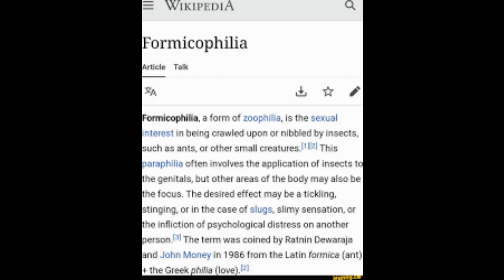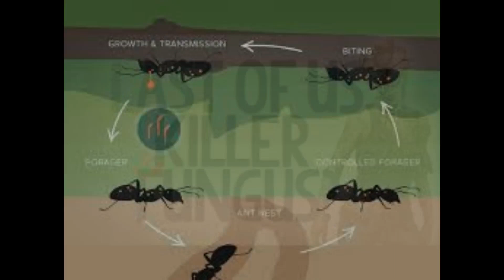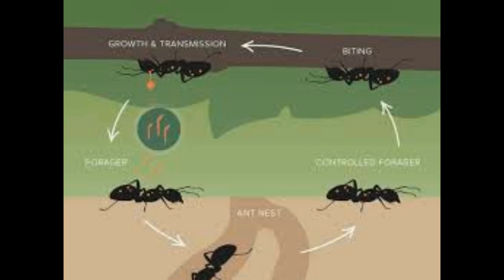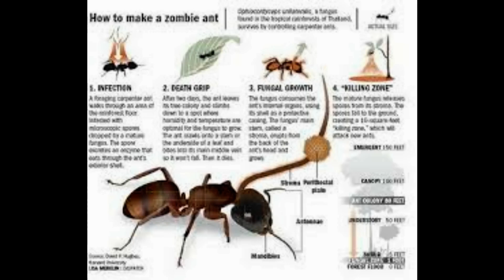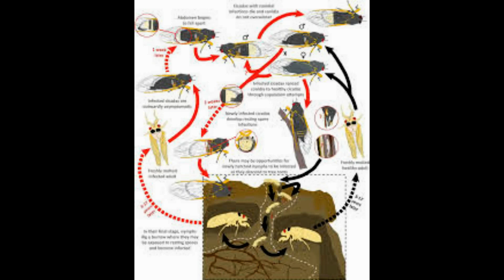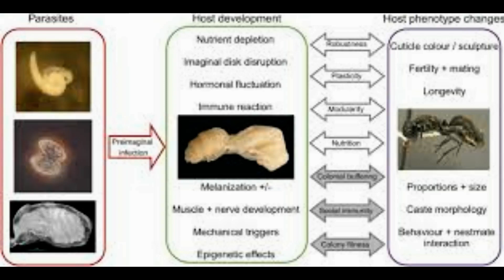The Last of Us zombie infection is REAL Fungi can devour insects from the inside out - and experts